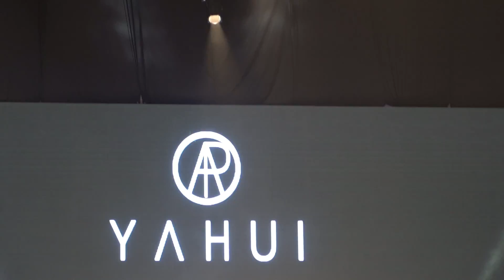PAYAHUI Fall 2018 Collection Look 15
PAYAHUI Fall 2018 Collection
Mmmarien Don't Forget To Fly

Look 15
Black and houndstooth sculptural collar asymmetric deconstructed a-line dress

May 13th @ Mercedes-Benz Fashion Week Kuala Lumpur 2018